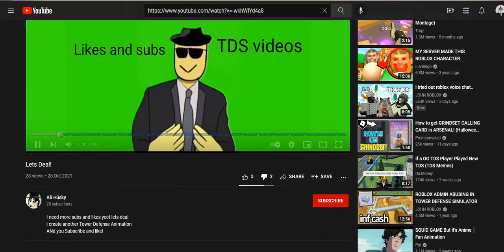HE COPY MY VIDEO!!!!!!!!!!!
I MADE IT IT IN KINEMASTER AND HE JUST COPY ME! $$$#$#$#$# I CREATED IT! (IK I COPY LORDBIGGEST BUT HE COPY MY VIDEO!) AND HE COPY MY VIDEO ABOUT FARM